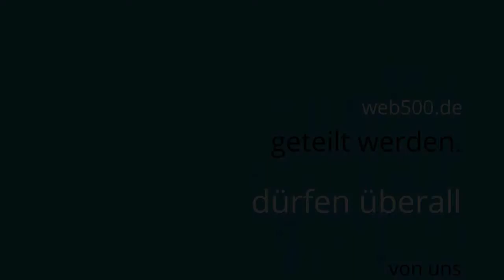FÜR DICH YouTube Video Gruß mit Freunde teilen. WhatApp, Facebook, Twitter oder wo auch